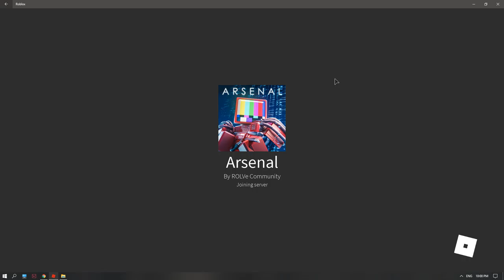SHOWCASE all the knifes (ARSENAL) |Roblox